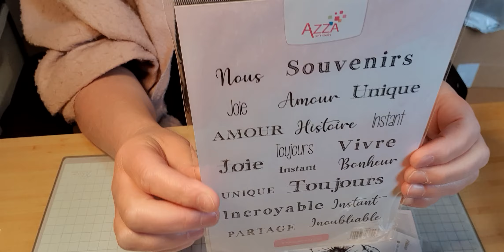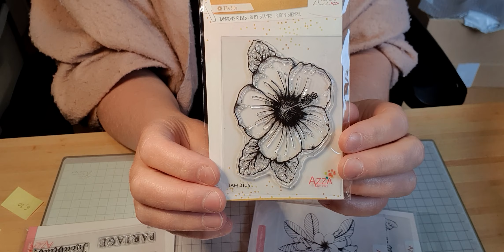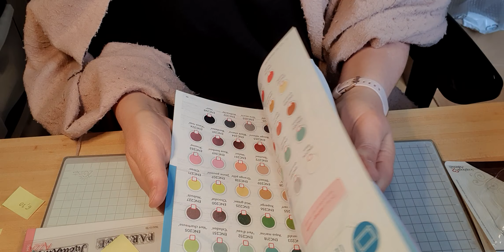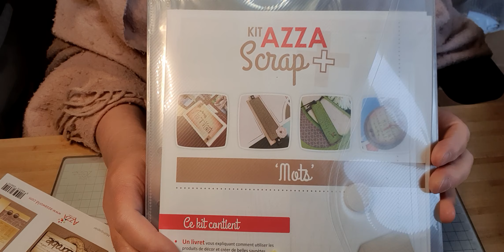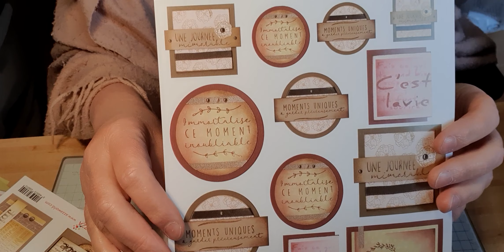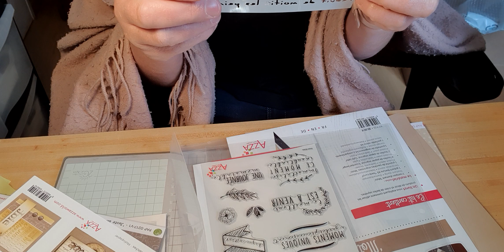HAUL AZZA commande de mes clientes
Des tampons, des dies, des box créatifs, du papier, des scénettes .
Les articles sont de très bonne qualité à prix raisonnable

Si comme mes clientes vous voulez vous aussi connaitre ces produits de scrapbooking rendez vous sur la boutique et contacter moi

Bon visionnage

Scrapbisous